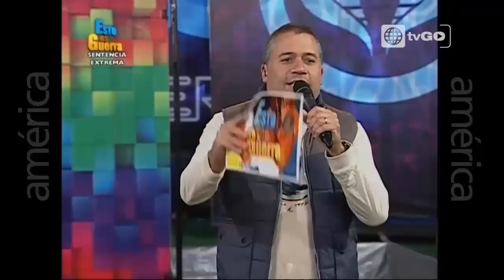esto es guerra Martes 11-08-2015 parte 5/5 - novena temporada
Esto es guerra novena temporada 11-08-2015